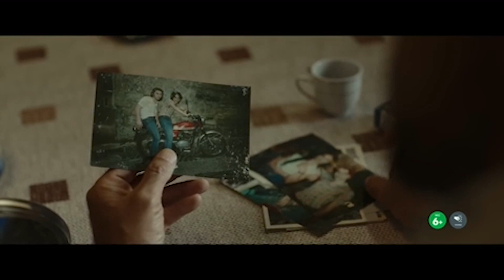Nostalgia - Official Trailer (2022)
Felice returns to her hometown of Naples after a 40-year absence. He rediscovers the sites, the city's regulations, and a past that consumes him.

Director
Mario Martone

Writers
Ermanno Rea (novel), Mario Martone (screenplay), Ippolita Di Majo (screenplay)

Stars
Pierfrancesco Favino, Francesco Di Leva, Tommaso Ragno

Genre
Drama

Release date
May 25, 2022 (Italy)

Italy, France

Language
Italian

Ностальгия

Production companies
Picomedia, Mad Entertainment, Medusa Film